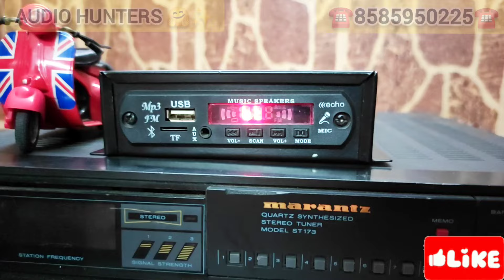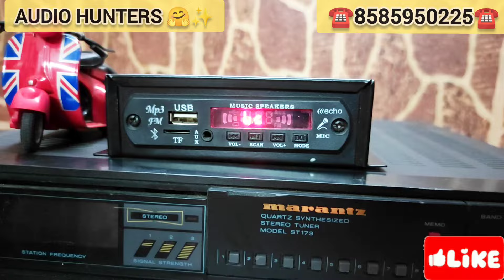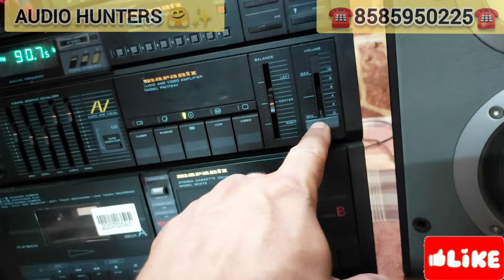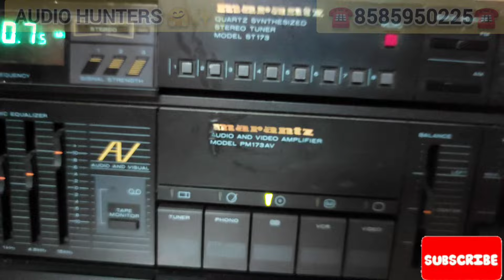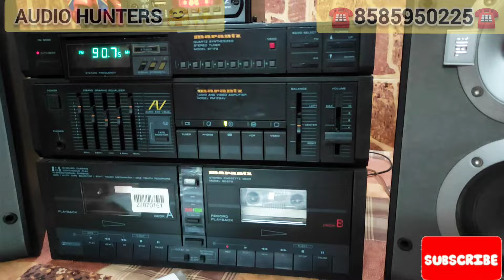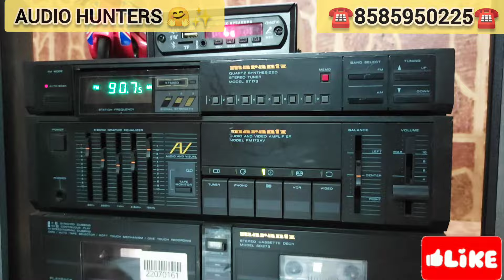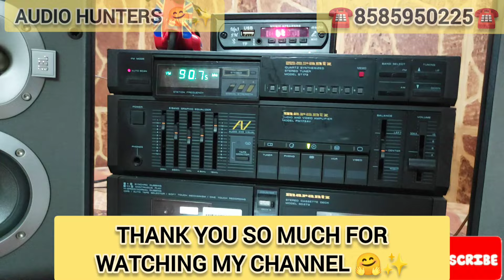🔥JBL ES-10🔥 HI END BOOKSHELF SPEAKER MADE USA ☎️8585950225☎️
Seriously buyers pls call me direct ☎️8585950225☎️ __ Lower buyer's pls staying away.. !!

|| _______👑L E G E N D  S P E A K E R S👑________||

Showroom Condition ___ JBL ES-10 Hi End 3 Way Special Edition Legendary Solid Bookshelf Speakers Perfect working condition.

Here Some Specifications:-

* BRAND - JBL ES-10 (( 3 WAY BOOKSHELF SPEAKER ))
* POWER OUTPUT - 200 + 200 WATT
* IMPEDANCE - 8 OHMS
* MOBILE - ☎️8️⃣5️⃣8️⃣5️⃣9️⃣5️⃣0️⃣2️⃣2️⃣5️⃣☎️
* WEIGHT - 12 Kg each
* MADE IN USA/CALIFORNIA

Its can b easily connected to any branded Amplifier like Onkyo, Pioneer, Marantz, Yamaha, Sansui, Akai, Technics etc.

100% working order test before buying !!

Never Repaired !!